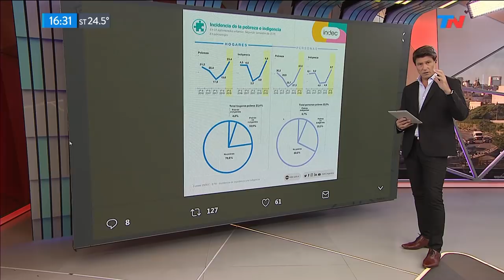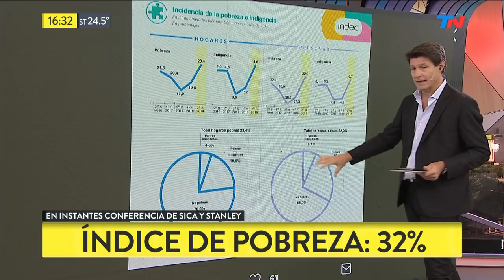Índice de pobreza: 32%